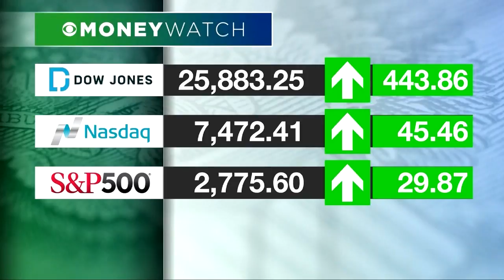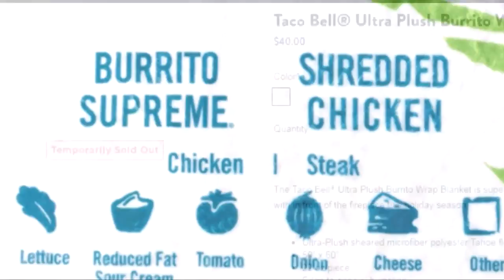MoneyWatch Report 2-19-19